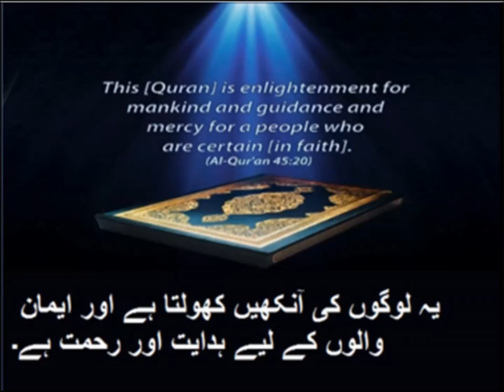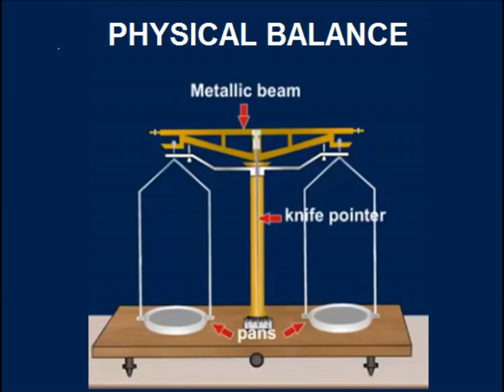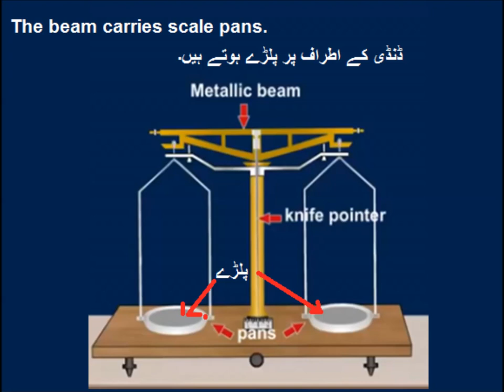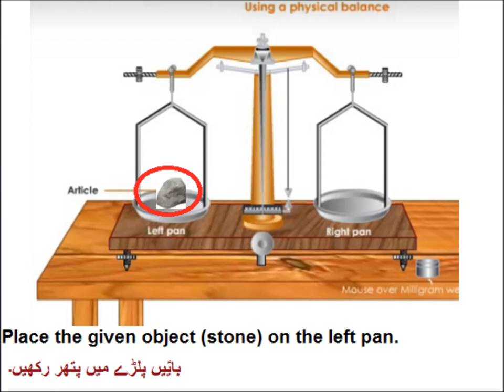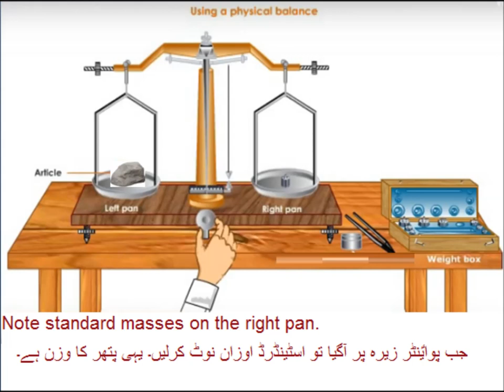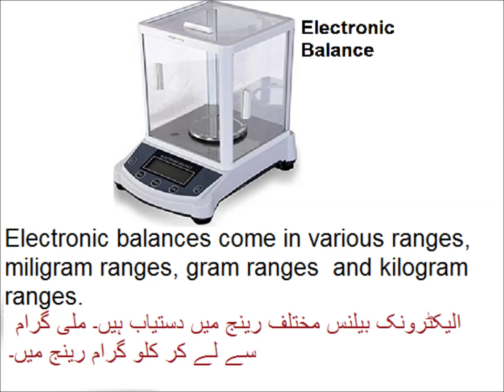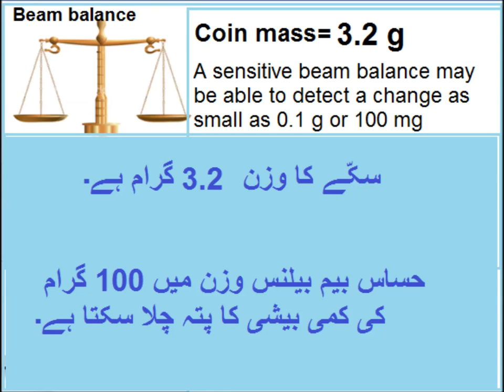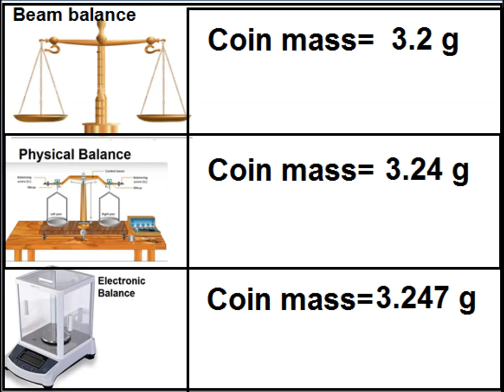Physics 9 in Urdu/Mass measuring instruments/unit 1.9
Physics for class 9 in urdu, 9th physics unit 1.9,